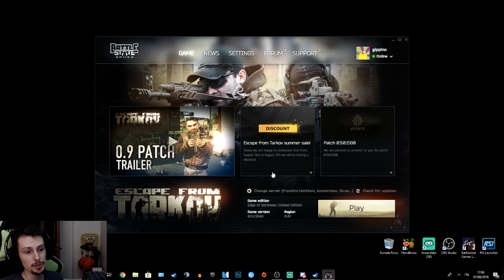Escape From Tarkov [ITA] - COME METTERLO IN WINDOWED BORDERLESS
●PC SPECS●

CPU: i7 7700k 4.2GHz
GPU: Nvidia GTX 1080Ti 11gb Gigabyte
RAM: G.Skill RipJaws DDR4 16gb 3000MHz
MotherBoard: Gigabyte GA-Z270 Gaming K3